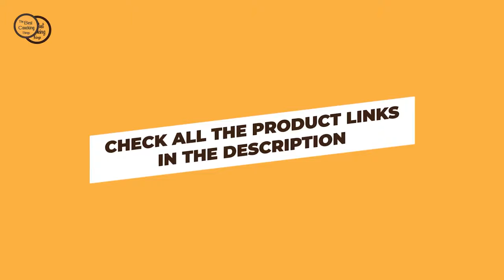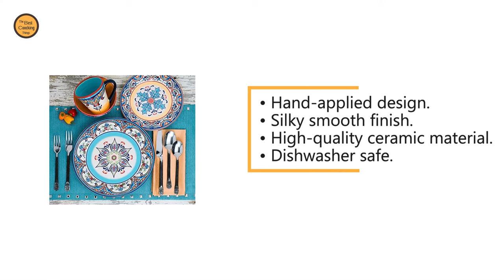Top 5 Best Dinnerware Sets _ Dinnerware Sets for Everyday Use!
Dinnerware sets are an extension of your style. They speak volumes about your personality and your preferences. Dinnerware is so much more than containers to hold your food and can change the whole dining experience by influencing the ambiance.

A good dinnerware set brings a touch of class to your dinner table. Whether you're purchasing a dinnerware set for casual everyday meals or for special formal occasions to impress the guests, it's important to get a set that will remain in style and serve you for years.

We know that choosing a dinnerware set that you can use for years can be intimidating especially when you don't know where to start. That's why we've created this list of the best dinnerware sets that we think you'll love. A dinnerware set comprises of multiple place settings for the whole table.

There are many types of dinnerware sets, but the most common are 20-piece sets that cater to a table of four. This type consists of a dinner plate, a teacup, a saucer, and a salad plate.

Let's first start by looking at some of the factors to consider when making your decision.

Best Selling Amazon

Product link:
00:00 Introduction

00:43 - 5. Euro Ceramica Dinnerware Sets

01:56 - 4. Gibson Home Dinnerware Sets

03:11 - 3. Stone Lain Dinnerware Sets

04:31 - 2. Corelle Dinnerware Sets

05:38 - 1. Gibson Elite Dinnerware Sets

Features of Our Dinnerware Sets

1. High-Quality Materials:
Our dinnerware sets are crafted from top-notch materials such as porcelain, stoneware, and bone china, ensuring long-lasting durability and resistance to chips and cracks.

2. Wide Variety of Designs:
Choose from an array of styles ranging from classic and elegant to modern and trendy. Our sets feature various patterns, colors, and textures to match your dining room decor.

3. Complete Sets:
Our dinnerware collections come in 16-piece or 20-piece sets, including dinner plates, salad plates, bowls, and mugs. Perfect for a family of four or for entertaining guests.

4. Microwave and Dishwasher Safe:
For your convenience, our dinnerware sets are microwave and dishwasher safe, making meal prep and cleanup a breeze.

5. Affordable Luxury:
Enjoy the luxury of a beautifully set table without breaking the bank. Our dinnerware sets offer exceptional quality at an affordable price.

FAQs

Q1: What materials are your dinnerware sets made of?
A1: Our dinnerware sets are made from a variety of high-quality materials, including porcelain, stoneware, and bone china.

Q2: Are the dinnerware sets dishwasher safe?
A2: Yes, all of our dinnerware sets are dishwasher safe, ensuring easy cleanup.

Q3: Can I purchase individual pieces from a dinnerware set?
A3: Currently, we offer our dinnerware in complete sets, but we are exploring options to make individual pieces available for purchase in the future.

Q4: Do you offer any warranty on your dinnerware sets?
A4: Yes, we offer a limited warranty on our dinnerware sets, covering any defects in material or workmanship.

Q5: How can I choose the right dinnerware set for my needs?
A5: Consider your personal style, the type of occasions you'll be using the dinnerware for, and the number of pieces you need. Our customer service team is also available to assist you in making the perfect choice.

"The Best Cooking Things" is a participant in the Amazon influencer Program, an affiliate advertising program designed to provide a means for sites to earn advertising fees by advertising and linking to Amazon.com. "As An Amazon Influencer, I Earn From Qualifying Purchases".